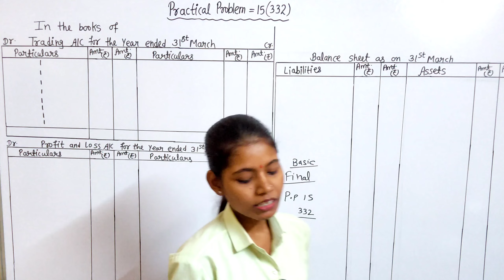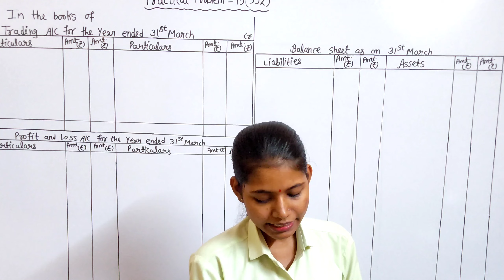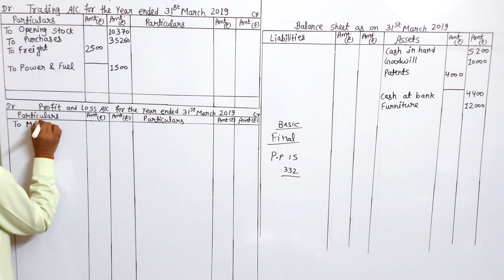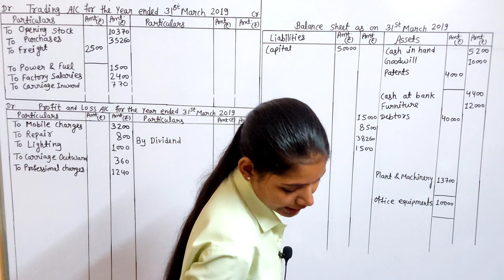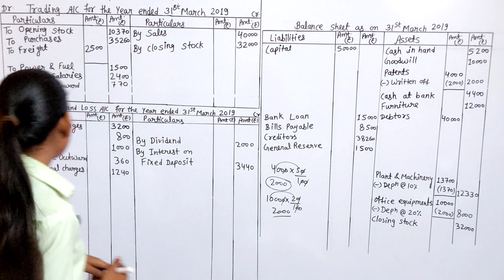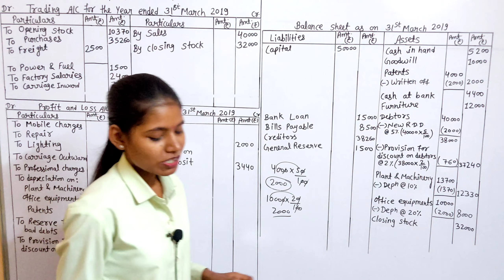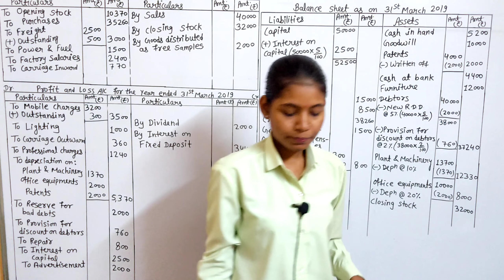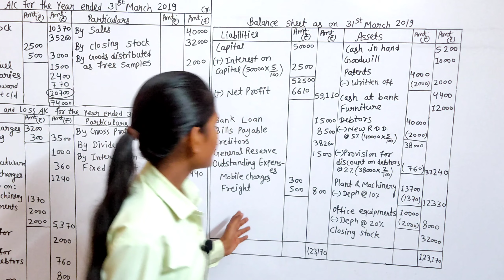Class 11th accounts chapter 9 practical problems 15 commerce page 332 maharashtra board